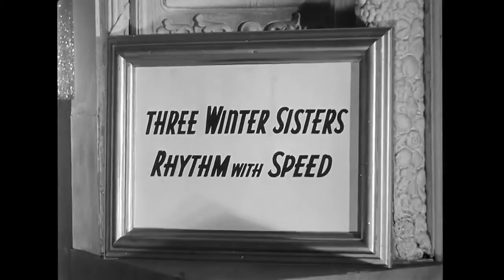1940s SWINGING ACROBATS Three Winter Sisters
1940s SWINGING ACROBATS Three Winter Sisters